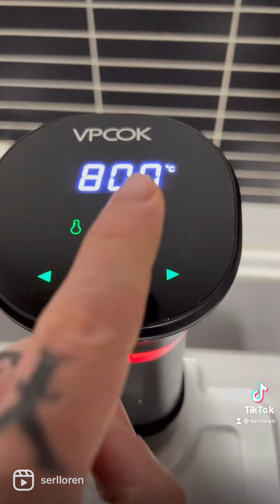Costillas bbq a baja temperatura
Por fin os traigo la videoreceta de las costillas de cerdo a baja temperatura!! Acordaros que necesitaremos algo más de dos días para prepáralas!! Espero que os guste!

🍖Costillas de cerdo bbq a baja temperatura

Ingredientes:

⏺Costillas de cerdo (obvio)
⏺1cda de cebolla en polvo
⏺1cda de ajo en polvo
⏺Pimienta al gusto
⏺1cda de pimentón dulce
⏺1cda de pimentón picante
⏺1cda azúcar Moreno
⏺Sal
⏺Caldo de carne
⏺Salsa bbq
⏺Jack Daniel's

Primero las vamos a dejar macerar durante 24h. Para ello las tenemos que embadurnar con la cebolla, el ajo, el pimentón, el azúcar y la sal. Las metemos en una bolsa, echamos un buen chorro de Jack Daniel's y sellamos la bolsa al vacío. Metemos en la nevera.

Transcurridas las 24h, abrimos las bolsas y vertemos medio vaso de caldo de carne, medio bote de salsa bbq y volvemos a sellar. Programamos nuestro roner a 80° y 16h. Pasado el tiempo, abrimos las bolsas y vertemos en una cazuela el caldo y los jugos generados. Reducimos a fuego medio/bajo hasta obtener una salsa. Pintamos las costillas y las metemos al horno a 250° con grill hasta que se tuesten y APAÑAO!!